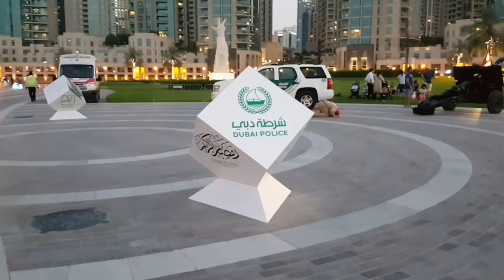RAMADAN VLOG ll Dubai Cannon Firing ll Iftar@BurjPark/BurjKhalifa/Water Fountain l Malayalam Vlog#02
Hola Habibis !! Hope you guys are doing well !!

Please switch the vedio quality into 720p(HD).

** RAMADAN KAREEM TO ALL**

You all might be familiar with the sound of azan echoing from the loud speaker of a mosque but not a deafening boom of a cannon before azan.

In the early days the cannon was the best way to let people know that it was time to end their fasts and this tradition still lives.

In this video, you can see the Cannon Firing tradition followed by Dubai @ Burj Park since 1960's during the holy month of Ramadan.

In Dubai, five cannons are fired at the following places: Burj Khalifa, Eid prayer grounds in Al Mankhool and Al Baraha, Madinat Jumeirah and at Dubai City Walk.

The start of Ramadan is marked with two cannon fires, while every day of Ramadan has a single shot fired. When the moon is sighted for Eid, two shots are fired again. Finally, two shots are fired at the start of the Eid prayer on Eid day.